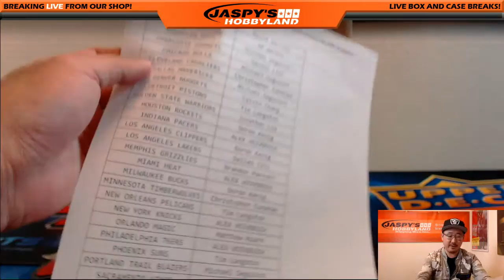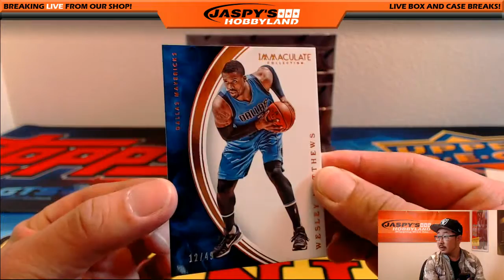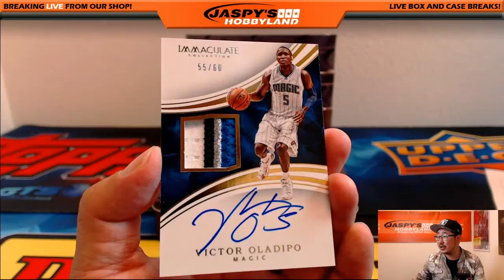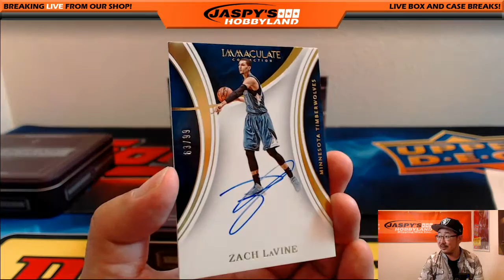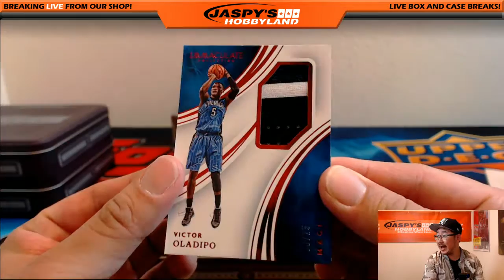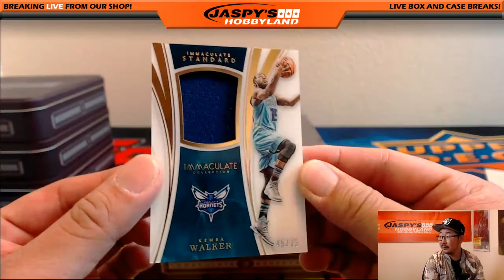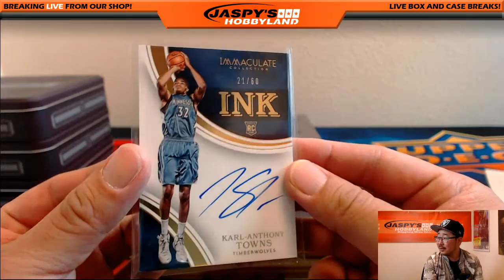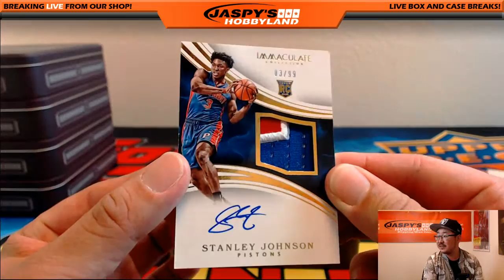09/20/16 [5Box PICK YOUR TEAM] #3 - 2015-16 Panini Immaculate NBA Basketball